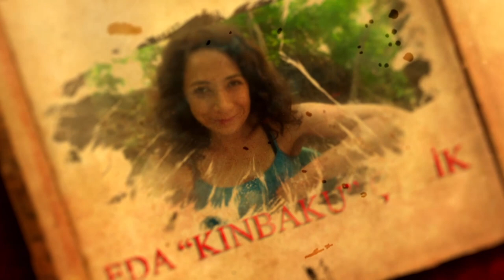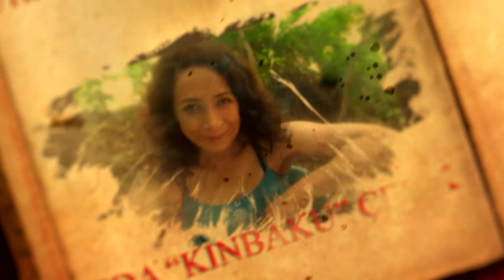Lore Konseyi Bölüm 55 - LoreKonseyiSoruCevap2 // PTR Notları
Lore Konseyi olarak bu hafta 55. bölümde sosyal medyada siz izleyicilerimizden gelen soruları yanıtladık. Yetmedi yayın esnasında gelen soruları da cevaplandırdık.

Bir sonraki yayında sorularınızın yer almasını istiyorsanız bu videonun altına yorum yaparak veya bizleri sosyal medyadan takip ederek bizlere ulaşabilirsiniz.